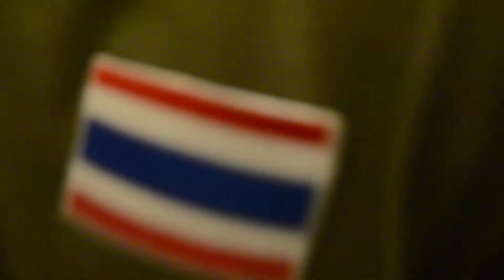หัวใจพื้อโช๊...Drunken Duck